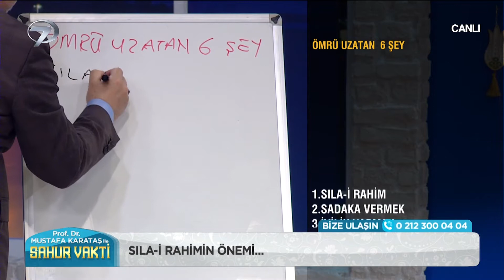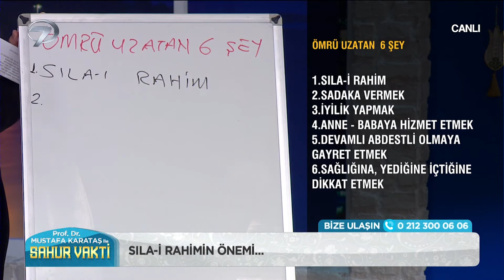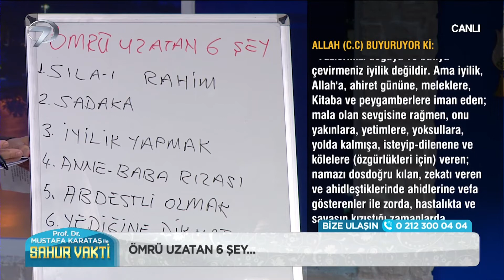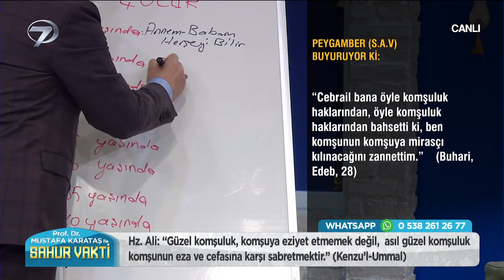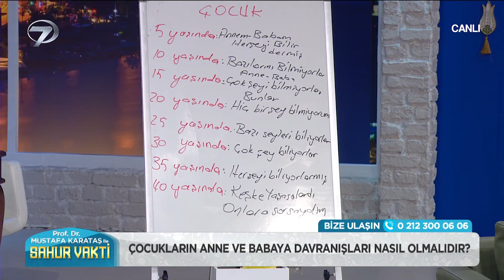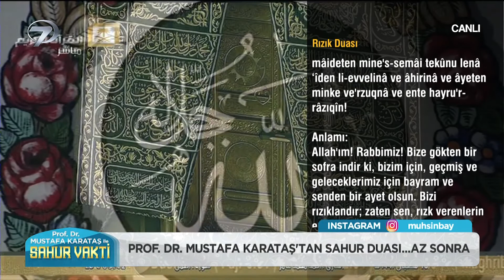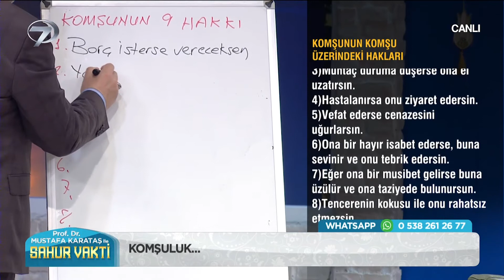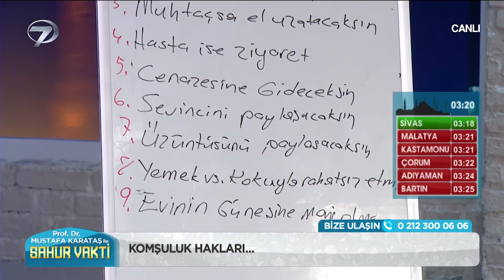Prof. Dr. Mustafa Karataş İle Sahur Vakti - 22 Mayıs 2020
Ramazan ayının coşkusu, sahur sofralarının heyecanı bu yıl da Kanal 7 ekranlarında yaşanıyor. Kanal 7’nin sevilen ismi Muhsin Bay’ın sunumu, Prof. Dr. Mustafa Karataş’ın sohbetleriyle Sahur Vakti, Ramazan ayı boyunca dini konularda bilinmesi gerekenleri ve bu mübarek ayın faziletlerini canlı yayında izleyiciye aktaracak.

On bir ayın sultanı Ramazan ayının tüm heyecanı Kanal 7 stüdyolarından evlere taşıyor. Sahur sofralarının vazgeçilmez programı Sahur Vakti, Muhsin Bay’ın sunumu, Prof. Dr. Mustafa Karataş’ın sohbetiyle Ramazan ayı boyunca sahur sofralarına tat katmaya hazırlanıyor. Ramazan ayının faziletleri, çok özel dualar, Hz. Muhammed’in yaşamından örnekler ve İslam tarihinin tozlu sayfalarında yer alan önemli olaylar Mustafa Karataş’ın anlatımlarıyla Sahur Vakti’nde hayat bulacak.

Ramazan ayının huzuru, İslam tarihinin önemli olayları, Kur’an-ı Kerim tilavetleri, bu mübarek aya özel dualar Ramazan boyunca ‘Mustafa Karataş ile Sahur Vakti’nde yer alacak.

Muhsin Bay’ın sunumu Prof. Dr. Mustafa Karataş’ın anlatımlarıyla Sahur Vakti Ramazan boyunca her gece 01:30’da Kanal 7’de…